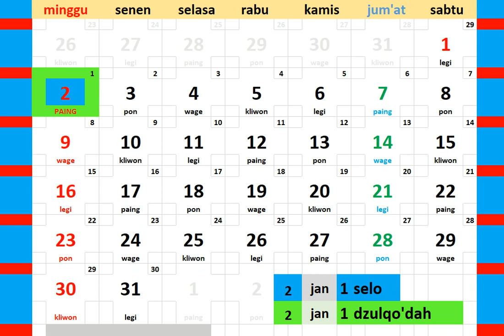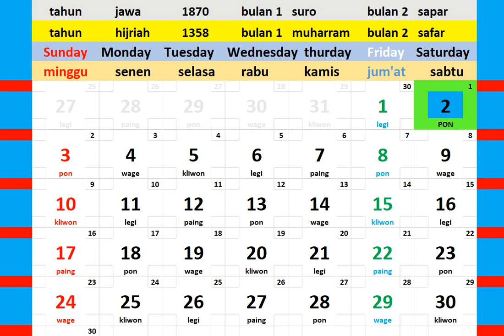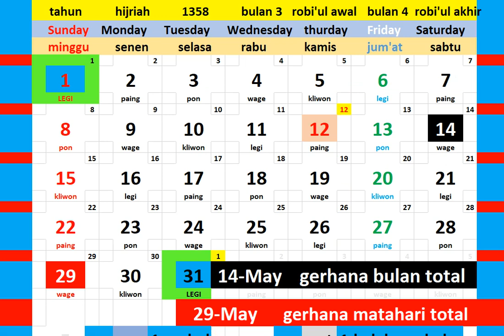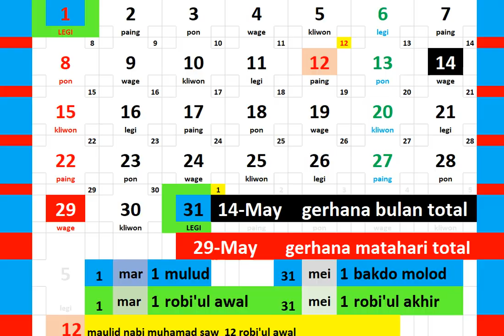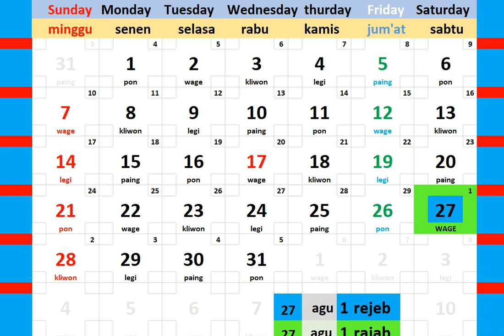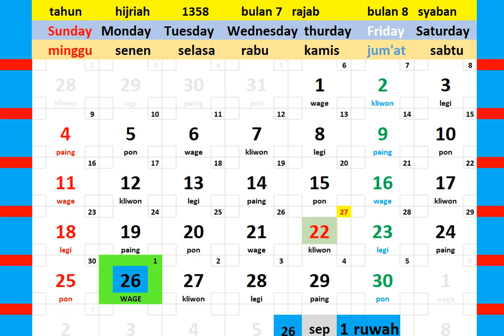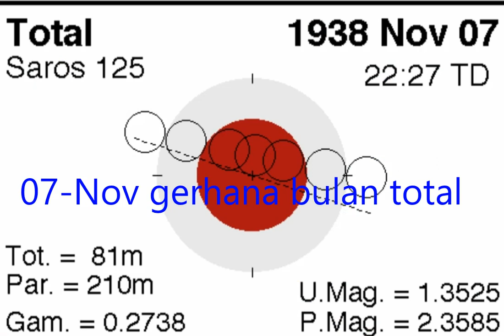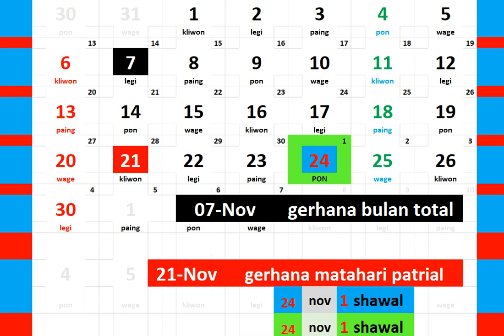kalender tahun 1938 lengkap weton dean pasaran + gerhana